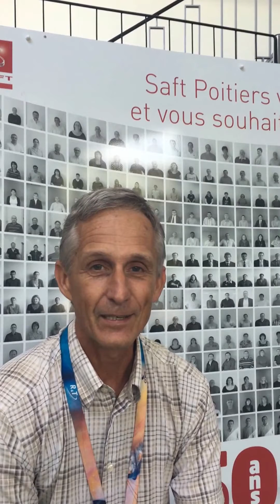Inside Saft with Yannick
Click on CC to get the English subtitles!
Did you know that Saft took part in the Philae program? Discover more with our Space Product Manager Yannick Borthomieu from our French site of Poitiers.